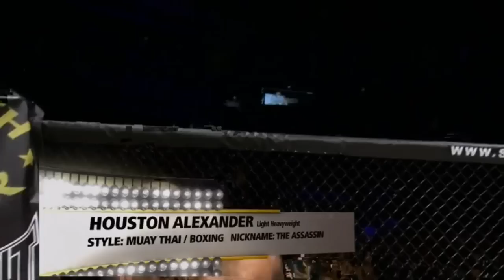houston alexander vs sokoudjou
Houston Alexander vs sokoudjou MMA Fight